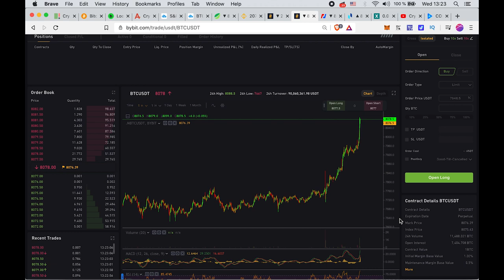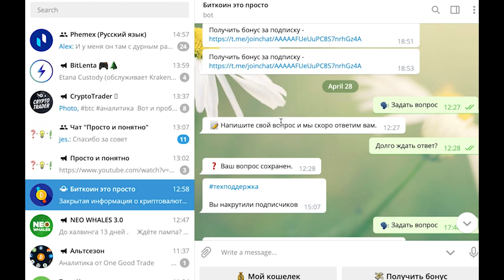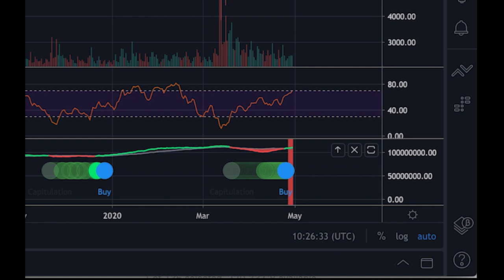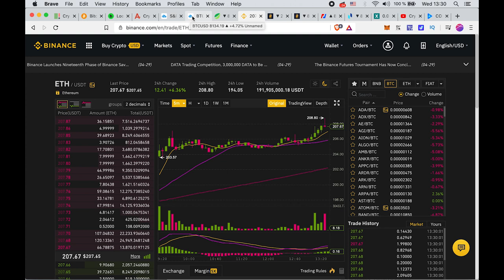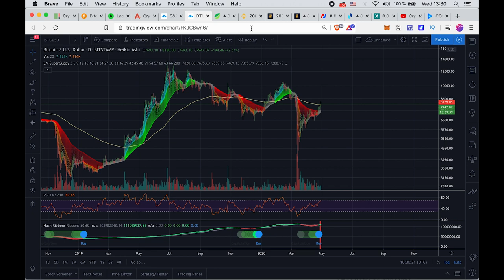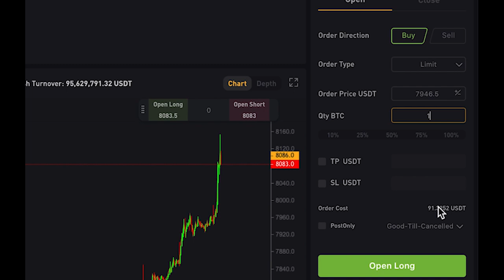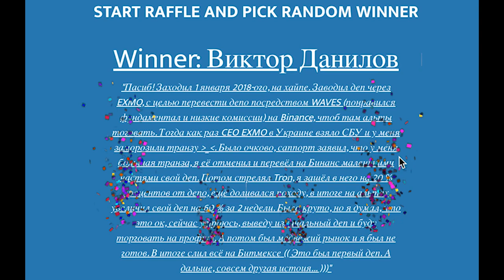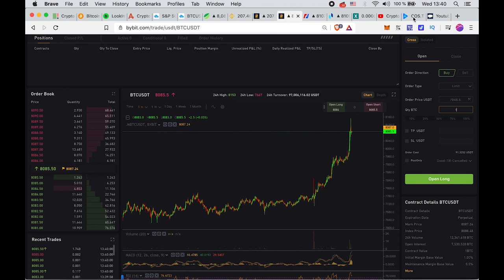БИТКОИН: Халвинг Хайп / Скам Бот / Итоги Конкурса!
наеБот (обязательно сделайте REPORT SCAM!)
музыка в конце: iThinkSo - Different Ways (transparent dub)
BTC: 1JcJgpSHbrRwgnvLeteXNfNXxLgpDuxyMP
ETH: 0xC8b0CF755bec8155D371676D77A579D7E15fd7eD
ithinkso.crypto (unstoppable domains)